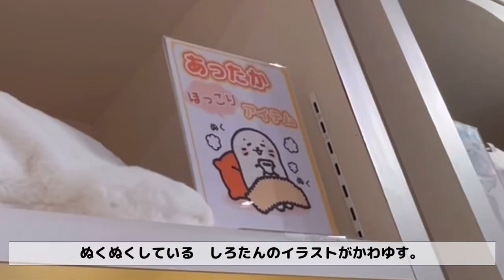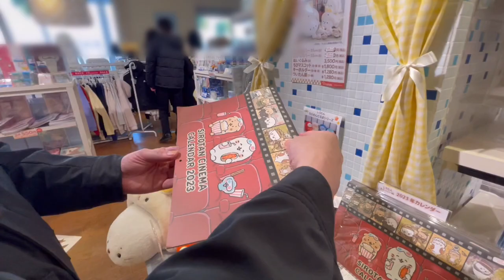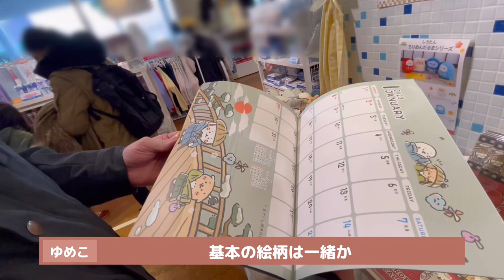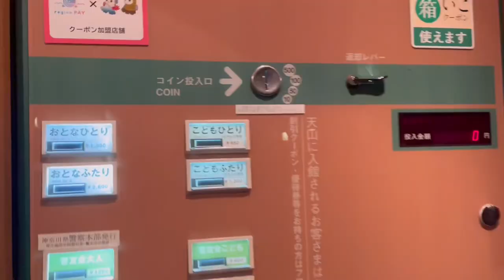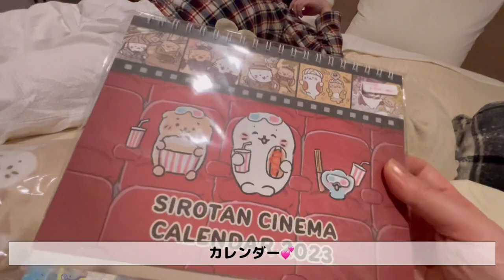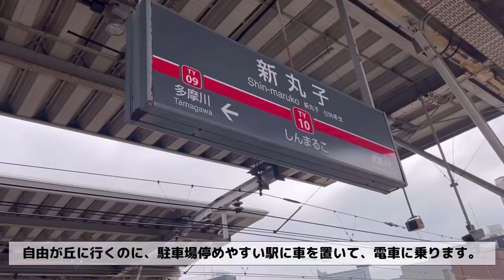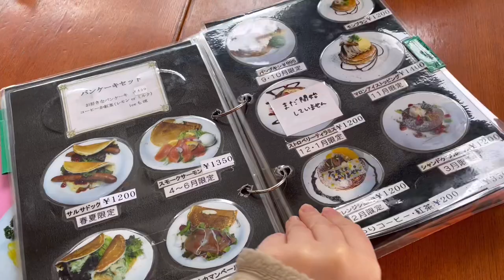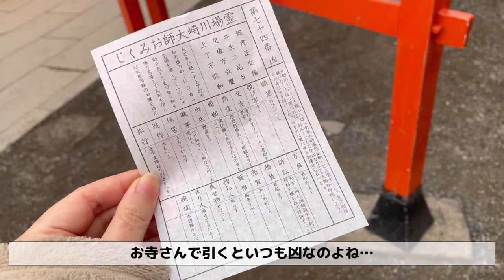VLOG January 2023 プクプクアイランド、箱根温泉、自由が丘パンケーキ、川崎大師のしろたんと一緒に弾丸ツアー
我が家のしろたん「まんじゅうくん」と「おもちくん」と「ぽ」そして、夫と私の関東弾丸ツアーです。

「プクプクアイランド」

箱根温泉
「天山湯治郷」で温泉、「山法師」で牛タンと麦とろごはん

ホテル宿泊

自由が丘
「花きゃべつ」でパンケーキ

川崎大師と久寿餅

海ほたると東京の夜景

紹介している時計(バイブレーションアラーム、温度計、湿度計付き)
リズム(RHYTHM) 目覚まし時計 電波時計 振動 バイブレーションアラーム機能 旅行 携帯 白 10.6x7x1.4cm